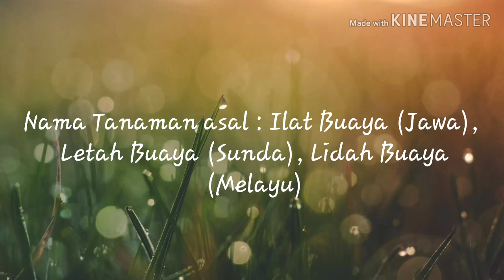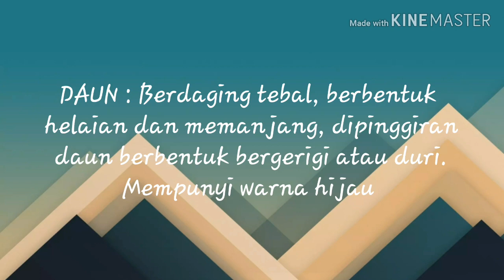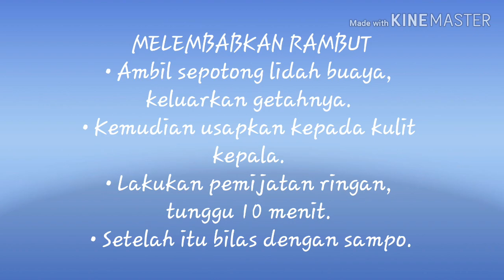Tanaman Lidah Buaya (Aloevera)